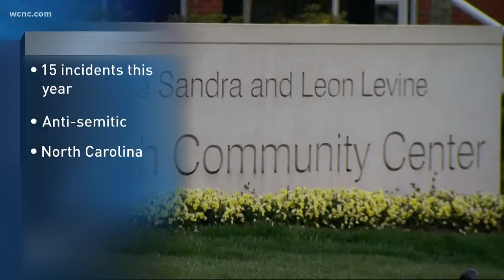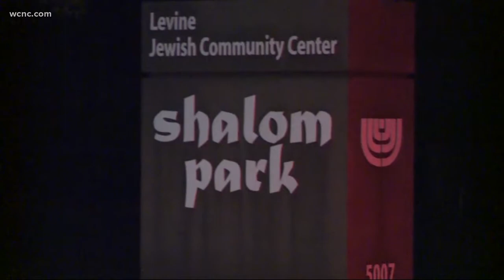Anti-Semitic incidents up in North Carolina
There have been 15 incidents involving anti-semitic threats in North Carolina this year.